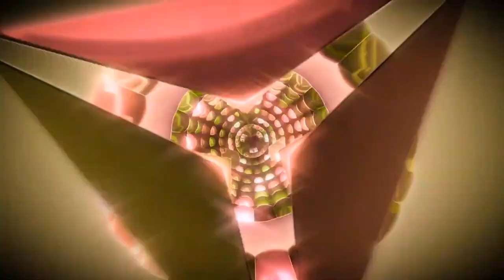DIGITAL COMPOSITIONS - Concurso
Concurso de composiciones musicales digitales.
Primer premio: Jaime Castrillo Fernández de 2ºB de ESO.
Aula de Música - IES Parquesol.
Curso 2022/23